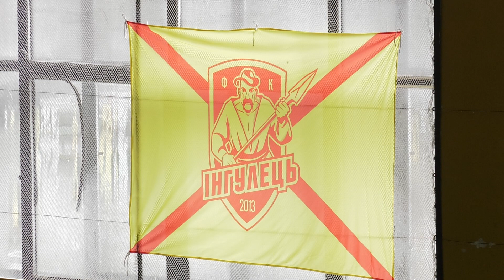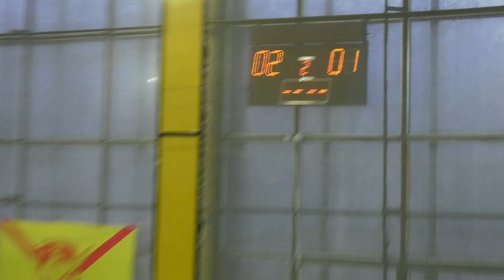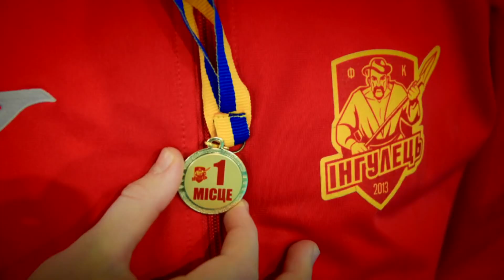Різдвяний турнір 2020 на призи президента ФК ІНГУЛЕЦЬ Олександра Поворознюка